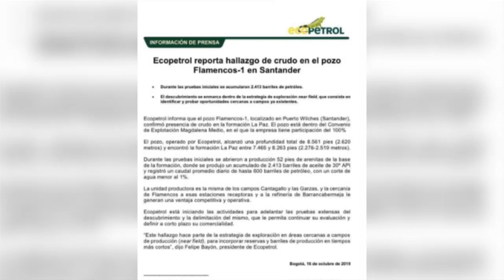Nuevo hallazgo petrolero en tierras de Santander